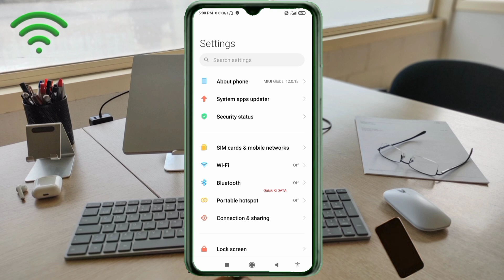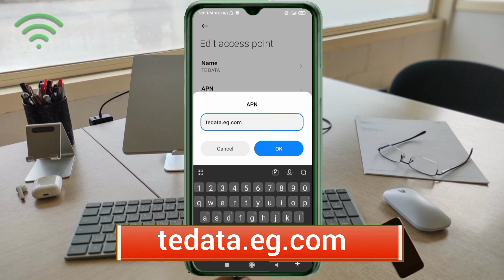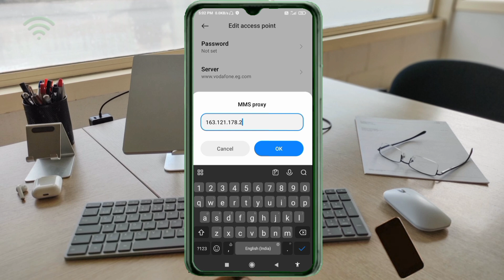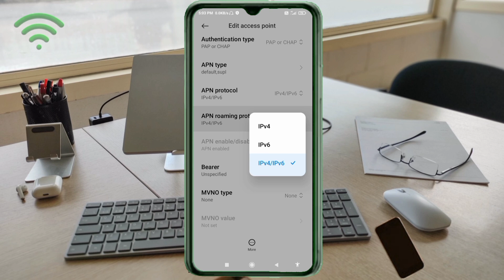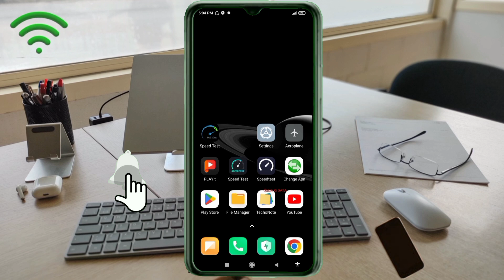5G Vodafone Access Point Settings (APN) in All Networks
5G Vodafone Access Point Settings (APN) in All Networks
Hello Friends,
a New 4G APN Settings in this video Have Shared | A Just Apply the New Secret Settings You can get 5G Speeds | When using mobile data (4G / 5G) on your Android devices, you can get super-fast internet speeds by changing just one setting | 2024 New 4G Plus LTE APN Speed 30Mbps. vodafone & 4g Sim Card's
 ▶Android User's.
▶APN Settings for Android
1.▶Tap the [Settings] icon in the app list screen.
2.▶Tap [More...] from [WIRELESS & NETWORKS], and then tap [Mobile networks].
3.▶Tap [Access Point Names].
4.▶From the menu button, tap [Save]. Return to APN list screen and tap the created APN radio button. The setting is now complete.

Airtel
globe telecom
jio true 5g
vi & Vodafone
apn for gaming
dito telecom